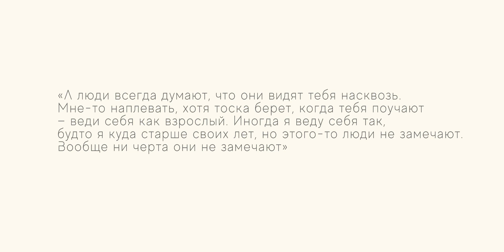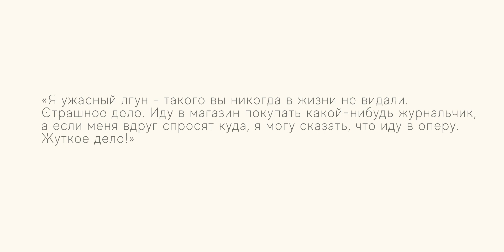Лучший роман о взрослении | встречисчитателем (2022)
В новом выпуске проекта встречисчитателем актриса омского Драмтеатра Анна Ходюн расскажет о том, за что считает книгу «Над пропастью во ржи» Джерома Д. Сэлинджера лучшим романом о становлении человека. Почему Анна рада тому, что образ Холдена Колфилда не был воплощён на экране, и как она относится к книжным магазинам – узнаете в нашем видео.

встречисчитателем – Анна Ходюн. Джером Д. Сэлинджер «Над пропастью во ржи»

Сайт «Омск Здесь» и открытая библиотека искусств музея имени М. А. Врубеля представляют новый литературный проект «Встречи с читателем», в котором омичи рассказывают о своих любимых книгах и их авторах.